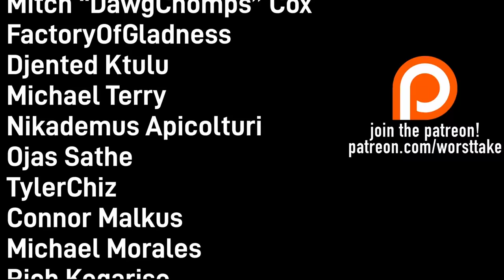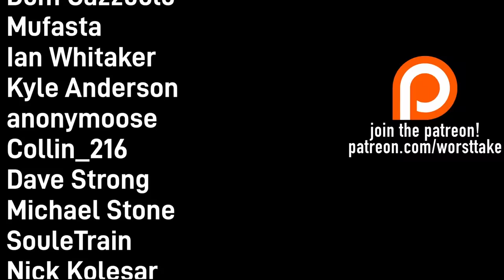FILM BREAKDOWN: WATSON IMPROVING RAPIDLY BUT STILL ROOM FOR GROWTH